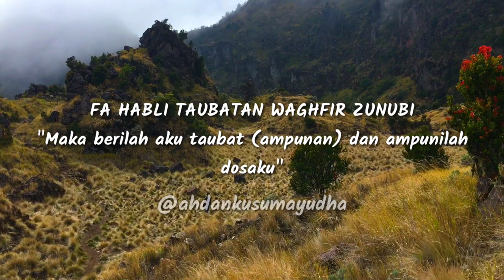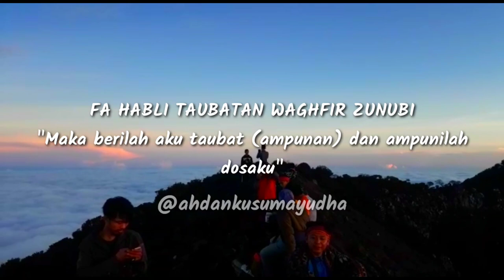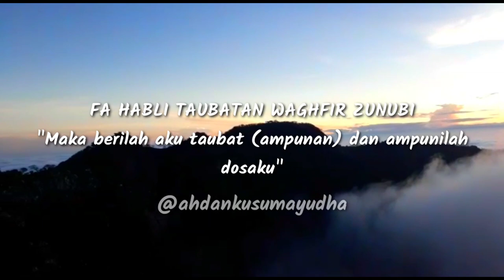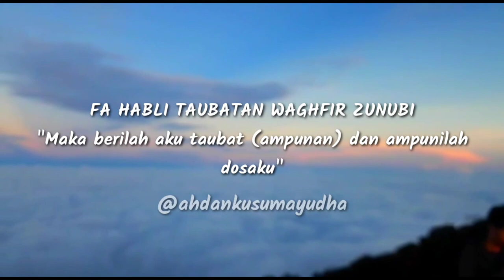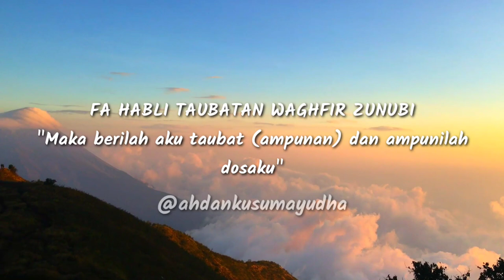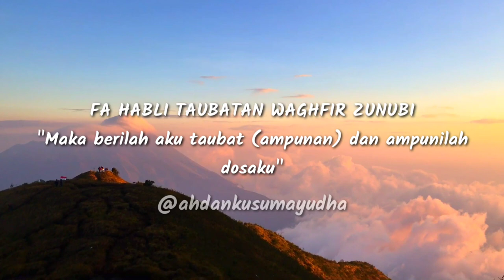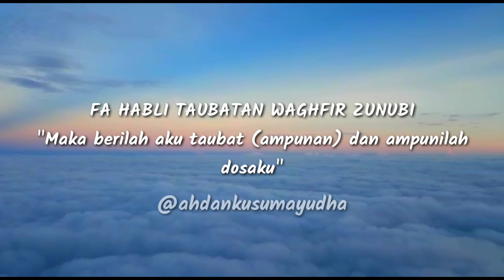Lirik Sholawat yang lagi Viral di Youtube Fa Habli Taubatan Waghfir Zunubi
Sholawat ini membuat kita terharu dan sedih Lirik Sholawat yg lagi Viral Terbaru di YouTube Full Sholawat Fa Habli Taubatan Waghfir Zunubi Semoga kita mendapat syafaat Nabi Muhammad SAW di akhirat kelak dan semoga dosa2 kita diampuni oleh Allah SWT Aamiin ya robbal'alamiin. Syukron jazakallah/jazakillah Khoiron katsira 🙏
Lyric Sholawat Viral✓

Fa Habli Taubatan Waghfir Zunubi
"Maka berilah aku taubat (ampunan) dan ampunilah dosaku"

Fa Innaka Ghofirudzdzambil ‘Adhimi
"Sesungguhnya engkau Maha Pengampun dosa yang besar"

Twiter:
Ahdanbayukusuma.blogspot.com